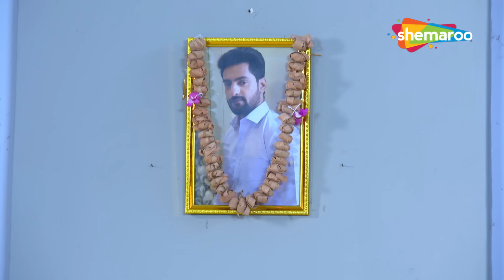পরকীয়া স্বামী | Crime World Bengali | Full New Episode | Bengali Crime Serial